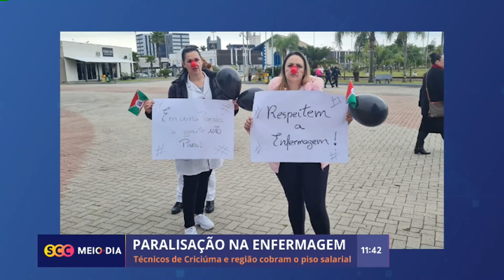Técnicos de enfermagem cobram piso salarial em Criciúma e região | Cotidiano | SCC Meio-Dia